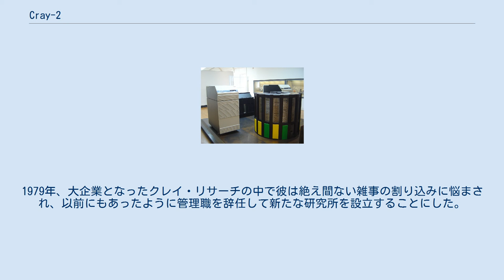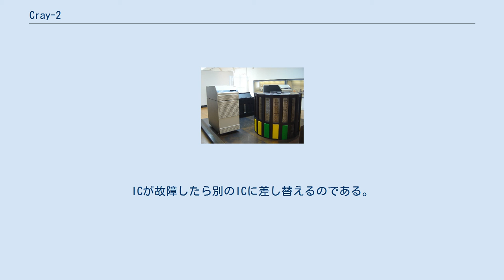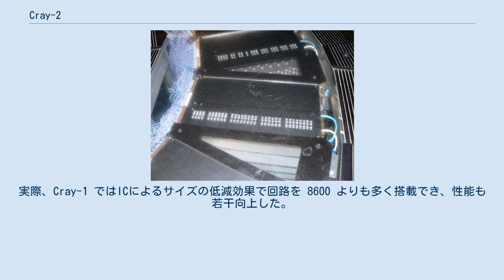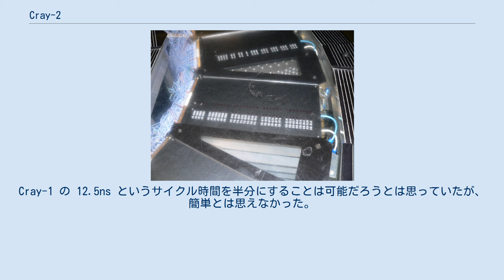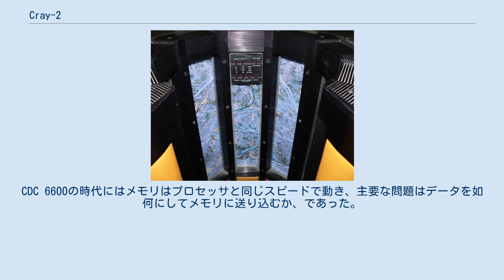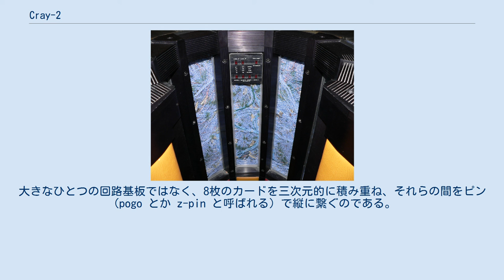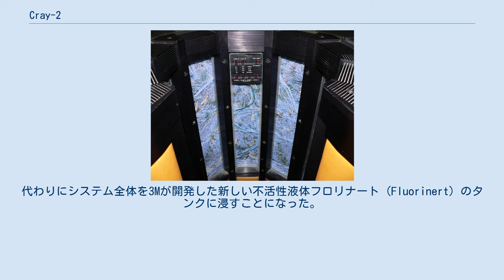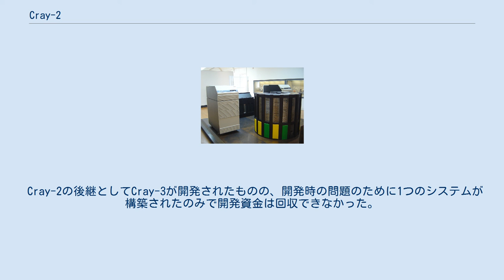Cray-2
CPU筐体の背後に液冷装置、横にディスク装置がある。
 Cray-2の上部の詳細 Cray-2の内部 Cray-2（クレイ ツー）は、1985年にクレイ・リサーチ社が提供したベクトル型スーパーコンピュータである。
リリース当時、世界最高速の座をNEC SX-2から取り戻した。
Cray-2は1990年、ETA-10Gにその座を明け渡した。
 Cray-1の成功と同時に、シーモア・クレイは直ちにその後継機の設計に入った。
1979年、大企業となったクレイ・リサーチの中で彼は絶え間ない雑事の割り込みに悩まされ、以前にもあったように管理職を辞任して新たな研究所を設立することにした。
ミネアポリスのCDCからウィスコンシン州チペワ・フォールズに移ったときと同様、クレイ社の上層部は彼の要望を理解し、コロラド州ボルダーの新たな研究所開設をサポートした。
この新たなCray Labsで独立コンサルタントとして働きつつ、彼はチームをまとめて完全に新しい設計に取り組み始めた。
この研究所は後に閉鎖され、10年後にコロラドスプリングスに新たな研究所が開設されることになる。
 クレイは以前に高速化に関して3つの改良を同時に行うという問題に取り組んだことがある。
(1)機能ユニット数を増やして並列性を増し、(2)高密度実装によって信号遅延を短くし、(3)各コンポーネントを高速化することによって全体のクロックを高速化する。
このような設計の典型例としてCDC 8600がある。
ECL技術で高速化した4台のCDC 7600を1m四方のサイズに詰め込み、8ナノ秒のサイクル時間(125MHz)で駆動した。
しかし、このサイクル時間を達成するために必要な高密度実装のせいで、マシンは頻繁にダウンした。
回路基板が稠密に実装されたため、一つのトランジスタの誤動作がモジュール全体の障害を引き起こし、基板上のトランジスタ数が多いために全体としての故障率が極めて高くなってしまったのである。
 この問題の解決策として他の業者が既に採用していたのは、集積回路(IC)を使うことであった。
各ICは自動化された製造プロセスによって複数の部品を組み込んだ回路を内部に構成している。
ICが故障したら別のICに差し替えるのである。
8600がデザインされた頃、単純なMOSFETベースの技術ではクレイが必要とした性能を達成できなかった。
しかし着実な改良により、1970年代中盤にはCray-1で 12.5nsの速度(80MHz)で動作できるまでになった。
実際、Cray-1 ではICによるサイズの低減効果で回路を 8600 よりも多く搭載でき、性能も若干向上した。
 ICは進化し続けたが、ICの物理的な大きさは主に機械的な限界に制限された。
つまり、部品としてのICを半田付けするためには、ある程度の大きさが必要だったのである。
マイクロプロセッサの進化を見ればわかるとおり、そのような密度的な進化も可能なのだが、クレイが使っていたICの頃はIC自体の実装密度が低く（内蔵する回路が小さい）、改良は停滞期にあった。
クレイが常に課していた目標である Cray-1 の10倍の性能を達成するには、マシンはさらに複雑化する。
そのため、彼は再び 8600 の時のような解決策を採用した。
すなわち、高密度実装によってクロックを倍にして、プロセッサ数を増やし、それによって発生する熱の問題に対処しようとした。
 クレイはまた、シリコン技術の進歩がほとんど終息したと思っていた。
Cray-1 の 12.5ns というサイクル時間を半分にすることは可能だろうとは思っていたが、簡単とは思えなかった。
しかし、代わりにガリウムヒ素(GaAs)ベースの回路を使うという可能性があった。
GaAsでは、少なくとも10倍のスイッチング速度を低電力で達成でき、結果として発熱も少ない。
1970年代終盤から80年代初期にかけて、コンピュータ業界全体が GaAs を広範囲に採用しかけているように見えた。
クレイ社のチームは他社を打ち負かすためにロックウェル・インターナショナルの半導体部門と共に働いた。
しかし、チップは生産可能な状態ではなく、Cray-2は既存のシリコンベースの設計で行くしかなかった。
 別の設計問題はプロセッサと主記憶装置の間の増大する性能差である。
CDC 6600の時代にはメモリはプロセッサと同じスピードで動き、主要な問題はデータを如何にしてメモリに送り込むか、であった。
クレイは小型のコンピュータ...